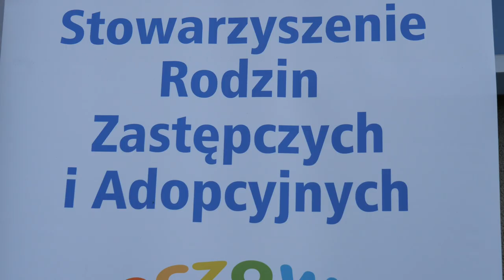13. Turniej Rodzin Zastępczych i Adopcyjnych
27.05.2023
Ośrodek Pomocy Dziecku i Rodzinie - Domu Dziecka w Międzyświeciu
13. Turniej Rodzin Zastępczych i Adopcyjnych